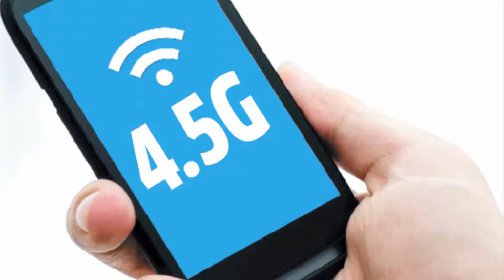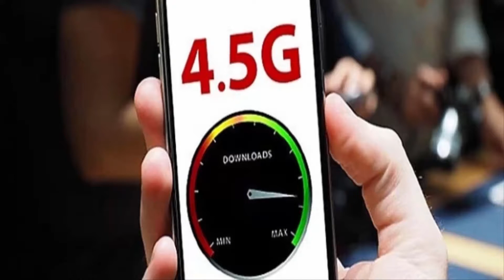4.5G Nedir? Türkçe Anlatım (Şaka Amaçlıdır.)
gVg olarak bu videomuzda sizi güldürmeye çalışacağız! Videoda hiç kimseyi kötülemek amacımız değildir. HA!